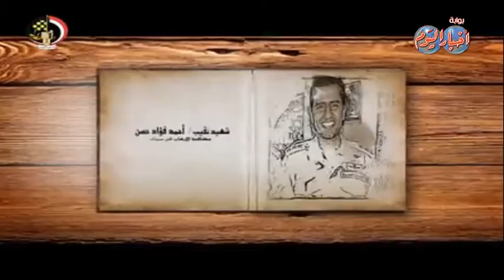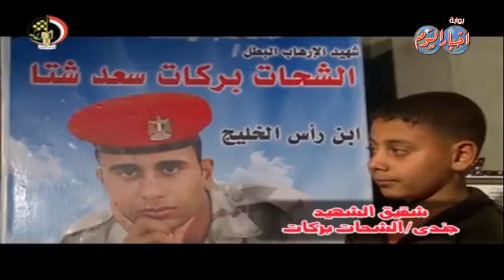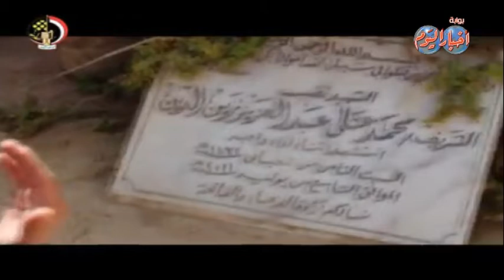رجال القوات المسلحة رحلة عطاء حتى تبقى مصر